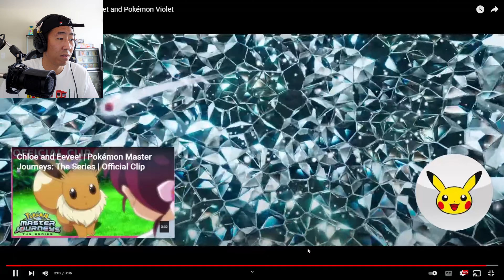REACTION VIDEO - Pokemon Scarlet and Violet: Second Trailer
Sony a6400
Sony ZV-1
Saramonic Vmic Mini Shotgun
Desk Lamp Ambertronics
Audio Technica AT2020 XLR Mic
Audio-Technica ATH-M20X
Focusrite Scarlett 2i2 3rd Gen USB Audio Interface
Audio-Technica AT8458A Shock Mount
Pop Filter,Aokeo
K KASONIC Microphone Stand
Harwerrel Tripod Mini Ball Head 360 Degree
SteelSeries Arctis 5
Keychron K4 Wireless Bluetooth/USB Wired Gaming Mechanical Keyboard Red
Razer Mamba Elite Wired Gaming Mouse
Nintendo Switch
Gamegenic Prime Playmat XL: Black